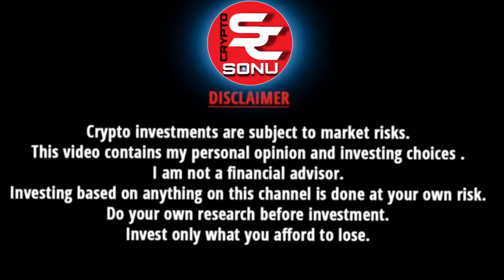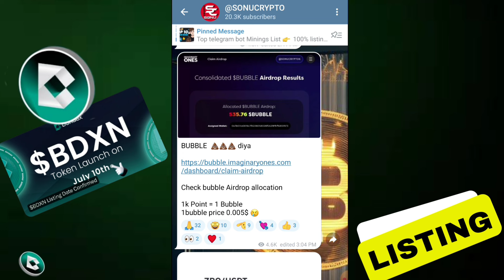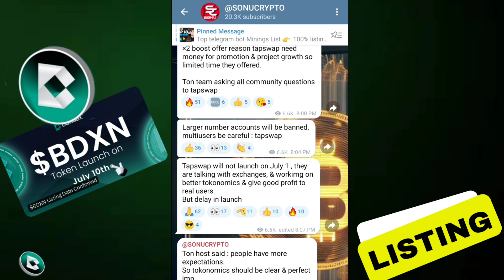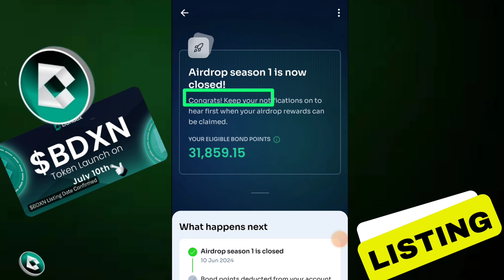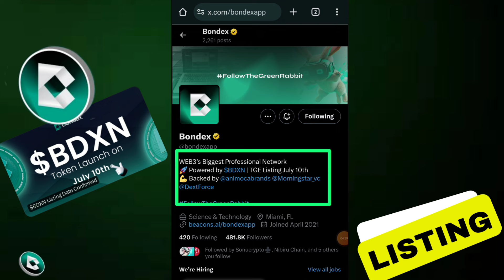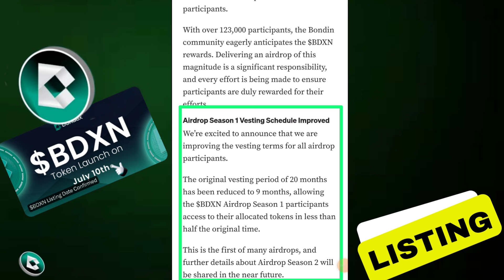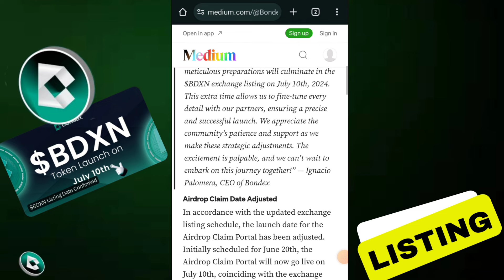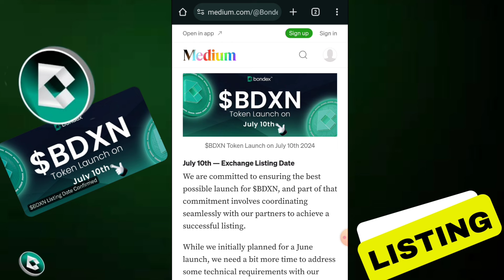BONDEX AIRDROP CLAIM | BONDEX MINING APP WITHDRAWAL |BONDEX TOKEN LISTING | BONDEX UPDATE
BONDEX AIRDROP CLAIM | BONDEX MINING APP WITHDRAWAL | BONDEX TOKEN LISTING | BONDEX MINING APP NEW UPDATE

Code - sonucrypto

bonus Code -146065
Coindcx